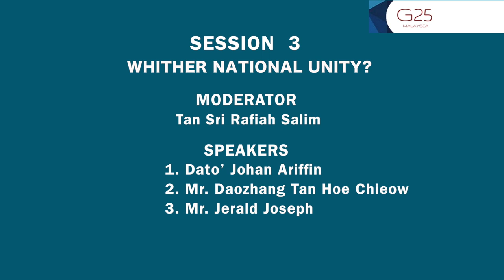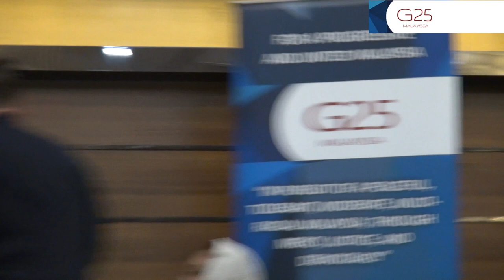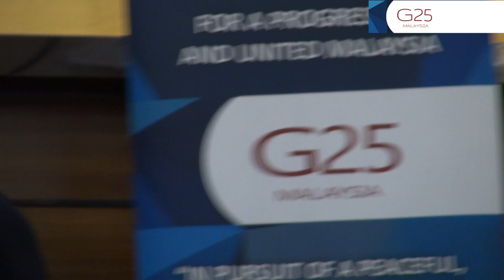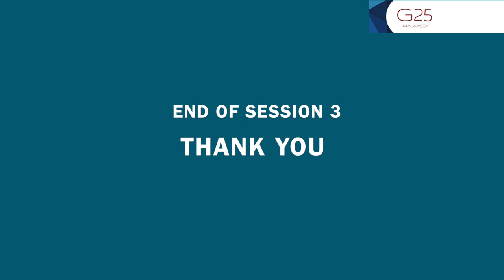G25 PUBLIC FORUM 2018, SESSION 3: WHITHER NATIONAL UNITY?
G25 PUBLIC FORUM 2018, "REFORMS FOR A PROGRESSIVE MALAYSIA", 27 JANUARY 2018, IDCC SHAH ALAM, SELANGOR

ORGANISED BY G25 MALAYSIA

SESSION 3: WHITHER NATIONAL UNITY?

Moderator: Tan Sri Rafiah Salim, Member of G25

Speakers:
1. Dato’ Johan Ariffin, G25 Malaysia
2. Mr. Daozhang Tan Hoe Chieow, Malaysian Consultative Council of Buddhism, Christianity, Hinduism, Sikhism and Taoism (MCCBCHST)
3. Mr. Jerald Joseph, SUHAKAM